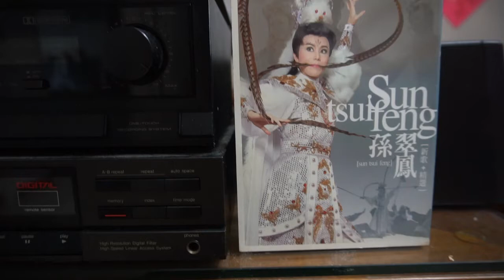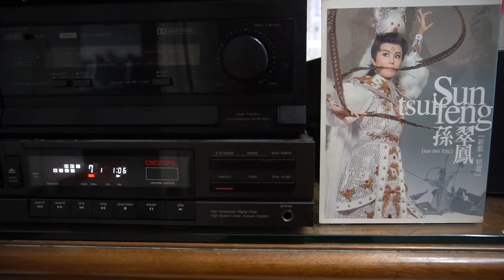♩♪ 五月五🎤孫翠鳳 ♪♫ 台語 好歌 聲 ♪♩♬♪♩♫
✍️作詞：孫世平🎼作曲：陳孟亮🎹編曲：明華園💃🕺💃🕺
🌺發行 / 華納音樂 🎻🎷🎺🎸🥁
五月香 五月香      五月端午尚介香
家家包肉粽      龍船鑽山洞
艾草啊來掛廳房     驅邪好年冬呀好年冬
雄黃酒真正香    一杯就醉茫茫  醉茫茫